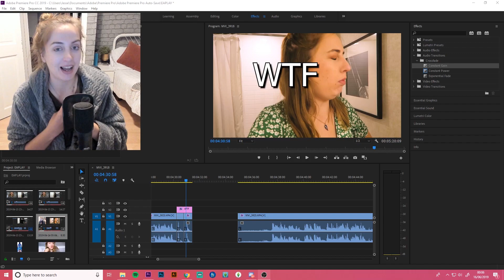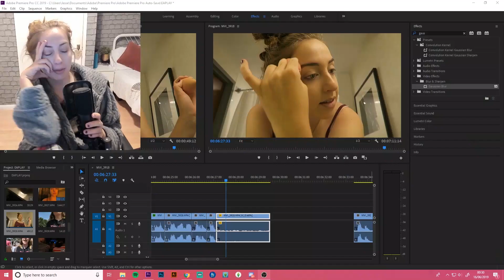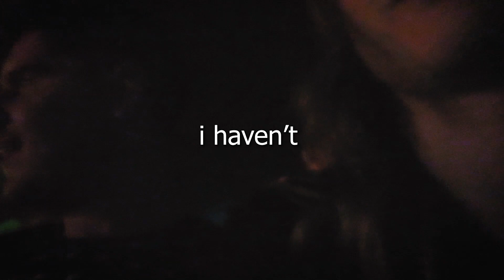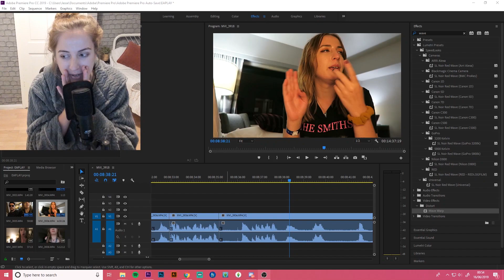SIMMERS ON TOUR (LA Vlog)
i had the time of my LIFE thank u
i usually upload tuesday, thursday, friday saturday + sunday
twitter .. @plumbellasims
gallery id .. jessemcnamarax